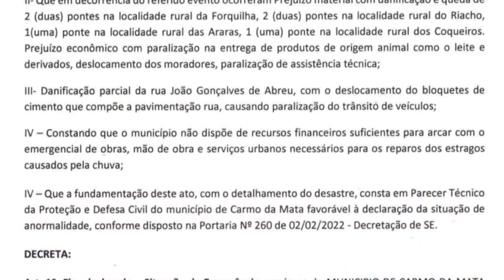CARMO DA MATA DECRETA SITUAÇÃO DE EMERGÊNCIA APÓS ESTRAGOS DA CHUVA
| REGIÃO |

A PREFEITURA DE CARMO DA MATA DECRETOU SITUAÇÃO DE EMERGÊNCIA APÓS OS ESTRAGOS CAUSADOS PELAS CHUVAS.